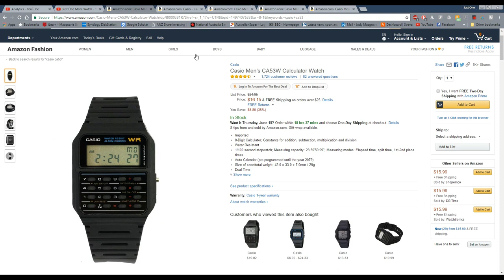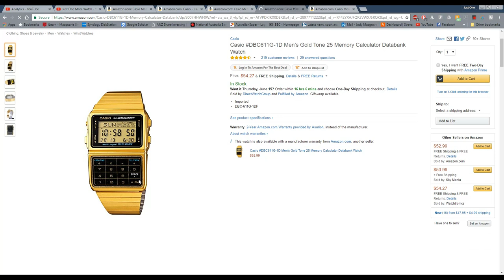Nerd Alert!! Review and "How To" - Casio Calculator Watch - DBC32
*CHECK OUT THE AMAZING VALUE ‘CHINESE SPECIALS’ ON GEARBEST!!*

I love Casio watches, and I love this particular one so much, I bought two of them!! Cheers, JOMW.